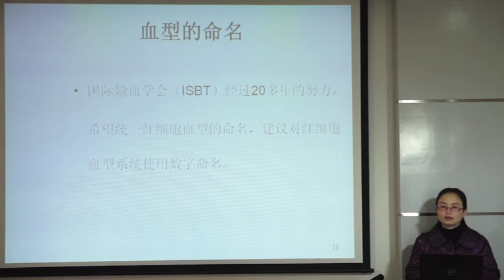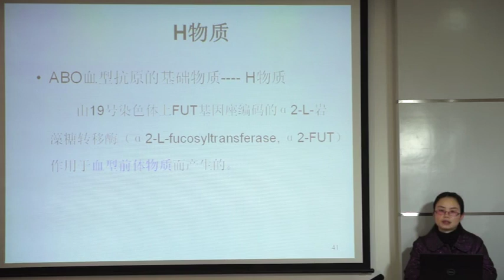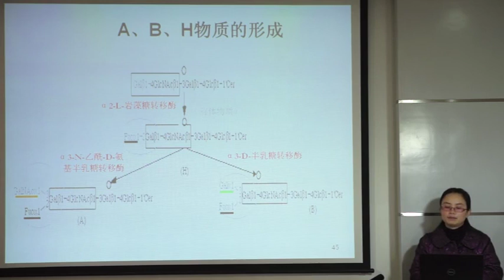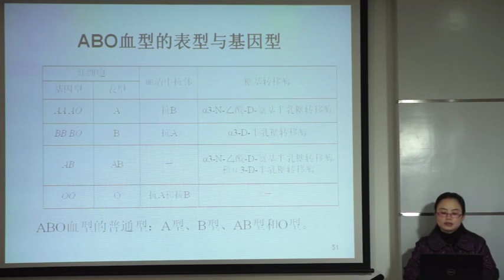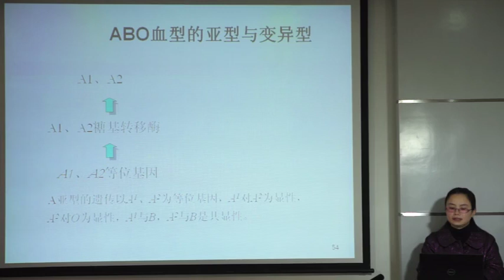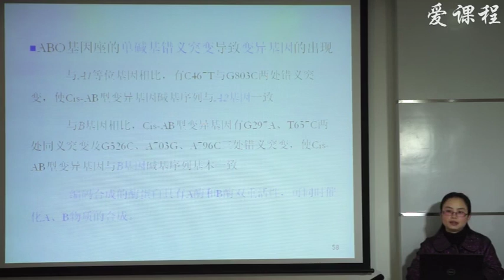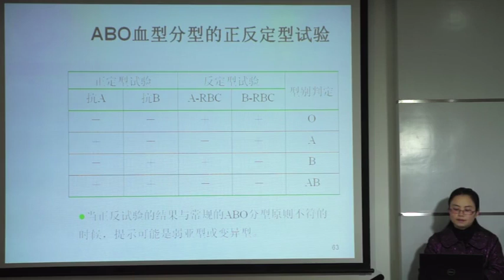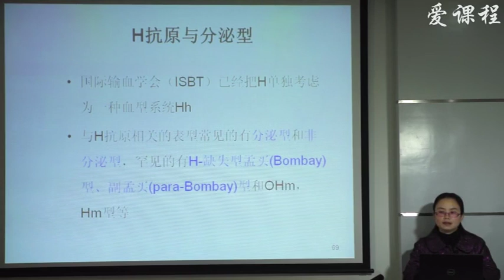46 教学录像 红细胞血型 第二学时